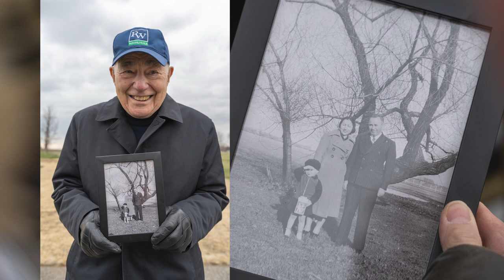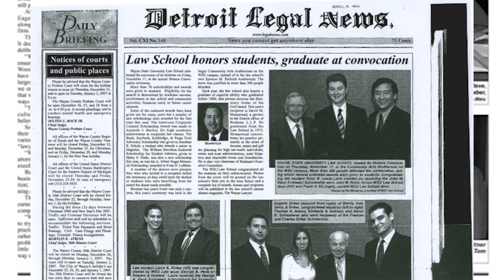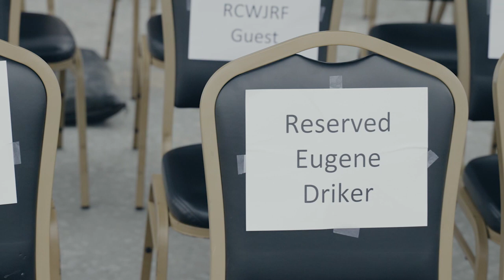Remembering Eugene Driker - Life Trustee, Ralph C. Wilson, Jr. Foundation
Remembering Eugene Driker (Feb. 24, 1937- Sept. 29, 2022)
Life Trustee, Ralph C. Wilson, Jr. Foundation

As one of Detroit’s most prominent attorneys and civic leaders, the board and staff of the Ralph C. Wilson, Jr. Foundation are forever grateful that Eugene Driker accepted Ralph Wilson’s invitation to serve as one of the four life trustees of the Foundation.

After several years of working together and developing a special bond and friendship, Mr. Wilson recognized how valuable Eugene’s empathy, humility, and wisdom would be in guiding the mission, values, and direction of the Foundation.

A lifelong Detroiter, and the proud son of Ukrainian immigrants, Eugene also brought an incredible lived experience to all aspects of his work and philanthropy. Eugene has been a tireless advocate for the Southeast Michigan and Western New York communities.

In the days, months, and years ahead, the Foundation team will continue to honor the wisdom of Eugene Driker as it seeks to advance the strategies that he so thoughtfully and wisely helped shape.